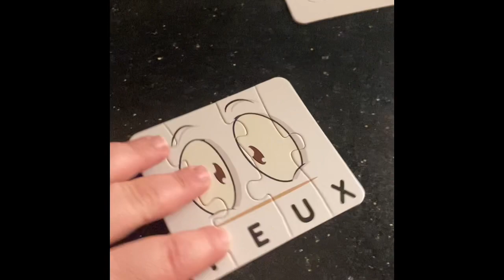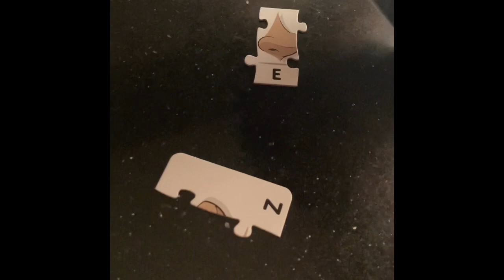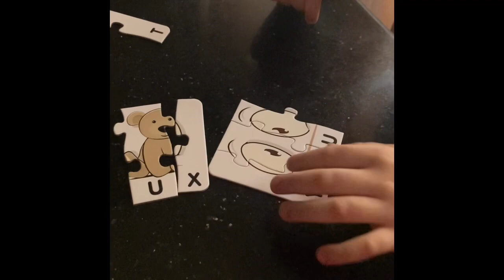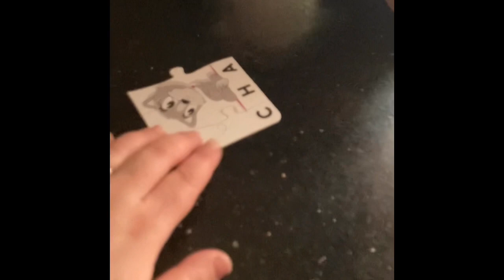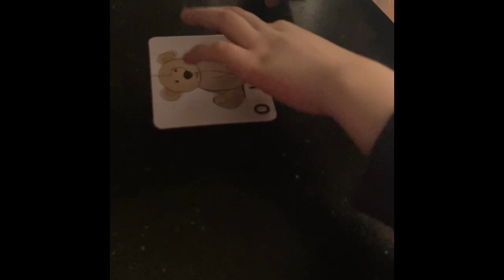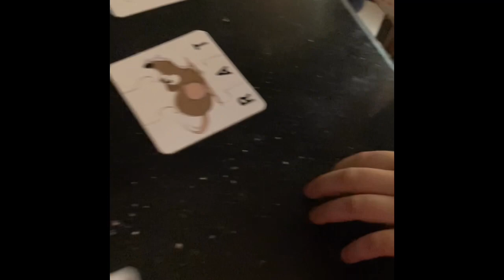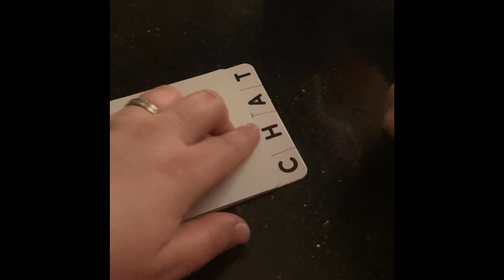La Lecture de Hussein- Apprendre cinq mots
So today is Hussein's first reading on YouTube 🙂 basically he knows some words and is able to read letters but the difficulty for him is to understand that combining letters in acertain order gives us words. So what we are trying to do is use puzzle words from which an image of something he knows is drawn and he can read the letters and put together the puzzle. We have tried before the "syllables" method but it is very hard for him  and so we are relying on his memory to memories how words are written. We added a difficulty by combining many words and many letters and also covering the word after he finishes and  ask him to read the word without looking at the image. The exercise takes 10 min to be done with a reward (compensation) upon completion, with occasional help and continuous encouragement 😁The word puzzle can be found in "maxi bazar" or " maxi kozi" stores, contains 12 words/puzzles and cost 2-4€.
Donc aujourd'hui est la première lecture de Hussein sur YouTube 🙂Hussein connaît déjà certains mots et est capable de lire des lettres, mais la difficulté pour lui est de comprendre que combiner des lettres dans un certain ordre nous donne des mots. Alors, ce que nous essayons de faire, c'est d'utiliser des mots de puzzle à partir desquels une image de quelque chose qu'il sait est dessinée et il peut lire les lettres et assembler le puzzle. Nous avons essayé avant la méthode des syllabes, mais c'est très difficile pour lui et nous comptons donc sur sa mémoire pour memoriser comment les mots sont écrits. Nous avons ajouté une difficulté en combinant de nombreux mots et de nombreuses lettres et en couvrant également le mot après qu'il ait terminé et en lui demandant de lire le mot sans regarder l'image. L'exercice prend 10 minutes à faire avec une récompense à la fin, avec une aide occasionnelle et un encouragement continu 😁le puzzle peut etre trouvé dans le magazin "maxi bazar" ou " maxi kozi", il contient 12 mots/puzzles et coûte 2-4€.

اليوم هو أول قراءة لحسين على يوتيوب 🙂 في الأساس حسين يعرف بعض الكلمات وقادر على قراءة الحروف ولكن الصعوبة بالنسبة له هي أن يفهم أن الجمع بين الحروف بترتيب معيّن يعطينا كلمات. إذن ما نحاول القيام به هو استخدام كلمات متقطعة الحروف على شكل puzzle تحتوي على صورة لشيء يعرفه ويمكنه قراءة الحروف وتجميع اللغز. لقد جربنا من قبل طريقة المقطع الصوتي ولكنها صعبة للغاية بالنسبة له ولذا فإننا نعتمد على ذاكرته لحفظ كيفية كتابة الكلمات. أضفنا صعوبة من خلال الجمع بين العديد من الكلمات والعديد من الحروف وأيضا تغطية الكلمة بعد انتهائه ونطلب منه قراءة الكلمة دون النظر إلى الصورة. يستغرق التمرين 10 دقائق للقيام به مع وجود مكافأة (تعويض) عند الانتهاء، إضافة الى
مساعدة عرضية وتشجيع مستمر 😁اللغز موجود في محلات maxi bazar او maxi kozi و تحتوي على 12 كلمة مقطعة الحروف و تكلفتها 2-4 يورو.